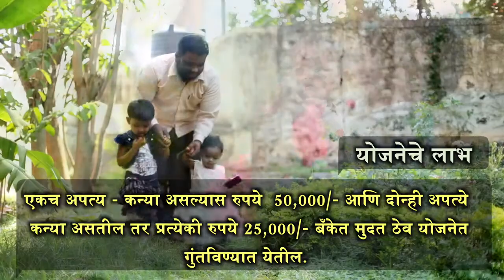'माझी कन्या भाग्यश्री'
आज राज्यात अशी अनेक उदाहरणे देता येईल ज्यात लोकांनी आपल्या मुलीलाच आपला वारसा मानला आहे. आज 'माझी कन्या भाग्यश्री' या योजनेचे पाठबळ हि त्यांचा सोबत आहे. चला तर मग समाजात मुलीच्या जन्माविषयी एक सकारात्मक विचार तयार करूया व अभिमानाने म्हणूया  'माझी कन्या भाग्यश्री'